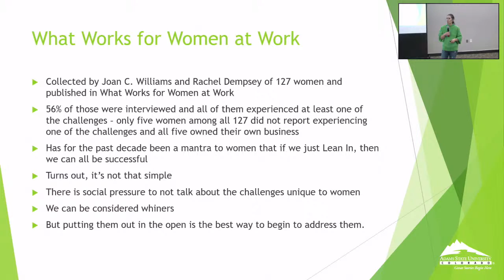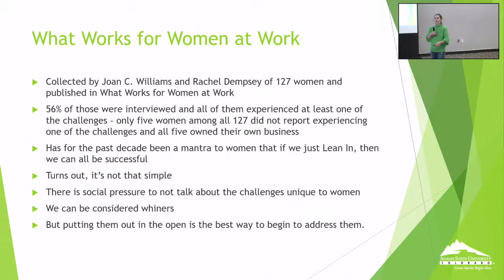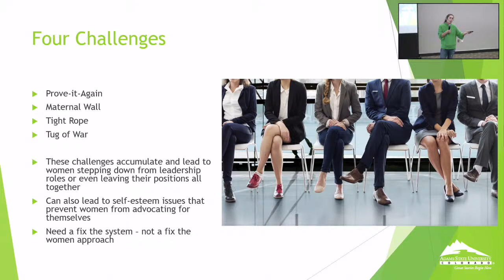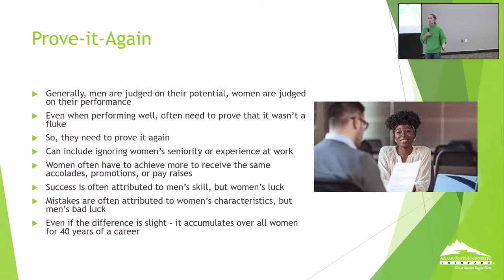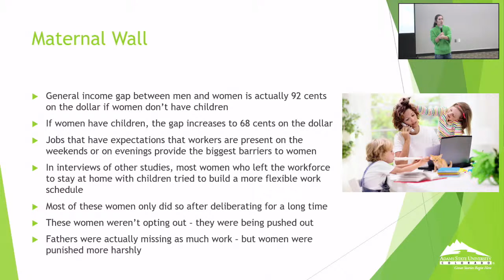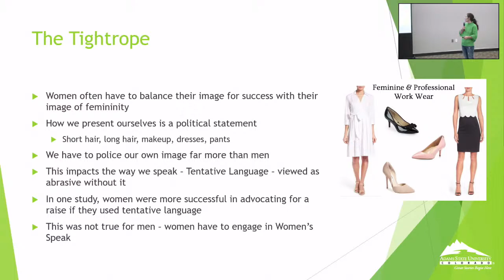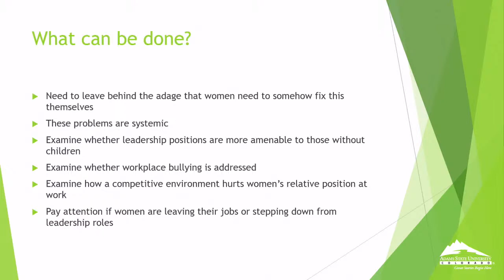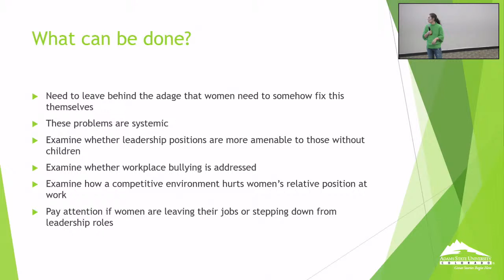Women's Week: Challenges Facing Women at Work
Kindred Spirits - Women's Week: Challenges Facing Women at Work

Stephanie Hilwig, Professor of Sociology